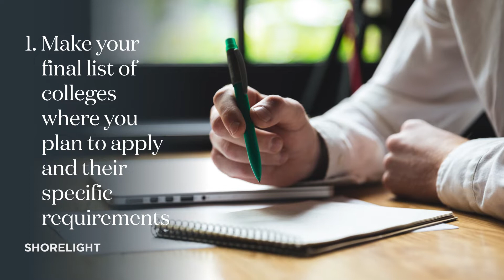How to Apply to US University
How do foreign students apply to US universities? What is the application process? What documents do you need?

If you are an international student thinking about these types of questions, this video will help you understand how to apply to a US university, what you need to include in your college application checklist, and more!